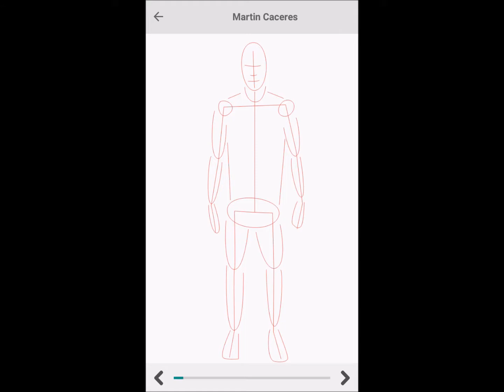How to Draw Martin Caceres Uruguayan Central Defender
-Learn to Draw How @

-Apprenez à dessiner des joueurs de football célèbres
-Erfahren Sie, wie Sie berühmte Fußballspieler zeichnen
-Aprende a dibujar futbolistas famosos.
-Impara a disegnare famosi calciatori
-Узнайте, как рисовать известных футболистов
-Aprenda a desenhar jogadores de futebol famosos
How to Draw Alisson Becker
How to Draw Paulo Dybala
How to Draw Neymar
How to Draw Yann Sommer
How to Draw Yaroslav Rakitsky
How to Draw Volkan Babacan
How to Draw Timothy Howard
How to Draw Taras Spanenko
How to Draw Stephan Lichtsteiner
How to Draw Rodrigo Bentancur
How to Draw Raheem Stirling
How to Draw Omar Toprak
How to draw Nuri Sahin
How to Draw Martin Caceres
How to Draw Luis Suarez
How to Draw Kyle Walker
How to Draw Jozy Altidore
How to Draw Joe Hart
How to Draw Isco
How to Draw Harry Kane
How to Draw Haris Saferovic
How to Draw Gerard Pique
How to Draw Evgen Konoplyanka
How to draw Emre Mor
How to Draw Edinson Cavani
How to Draw DeAndre Yedlin
How to Draw David Silvia
How to Draw David de Gea
How to Draw Christian Pulisic
How to Draw Bobby Wood
How to Draw Arda Turan
How to draw Andriy Yarmolenko
How to draw Andriy Pyatov
How to Draw Alvaro Morata
How to Draw Richardo Rodriguez
How to Draw Virgil Van Dijk
How to Draw Thomas Muller
How to Draw Simon Kjaer
How to Draw Raul Jimenez
How to Draw Radamel Falcao
How to Draw Pione Sisto
How to Draw Olivier Giroud
How to Draw Mesut Ozil
How to Draw Memphis Depay
How to Draw Maxim Choupo Moting
How to Draw Mauricio Isla
How to Draw Mats Hummels
How to Draw Mario Mandzukie
How to Draw Manuel Neuer
How to Draw Luka Modiric
How to Draw Leroy Sane
How to Draw Leonardo Bunocci
How to Draw Kyllan Mbappe
How to Draw Kevin Strootman
How to Draw Kasper Schmeichel
How to Draw Juan Cuadrado
How to Draw Joel Matip
How to Draw Javier Hernandez
How to Draw Jasper Cillessen
How to Draw James Rodriguez
How to Draw Ivan Rakitic
How to Draw Hugo Lloris
How to Draw Hector Herrera
How to Draw Guillermo Ochoa
How to Draw Gianluigi Buffon
How to Draw Gary Medel
How to Draw Fabrice Ondoa
How to Draw Denejil Subasic
How to Draw Dejan Lovren
How to Draw David Ospina
How to Draw Daniele De Rossi
How to Draw Claudio Bravo
How to Draw Ciro Immobile
How to Draw Christian Zapata
How to Draw Christian Ericksen
How to Draw Carlos Vela
How to Draw Arturo Vidal
How to Draw Arjen Robben
How to Draw Antonio Candreva
How to Draw Antoini Greizmann
How to Draw Andreas Christensen
How to Draw Andre Frank Zambo
How to Draw Alexis Sanchez
How to Draw Alexandre Lacazette
How to Draw Thibaut Courtois
How to Draw Sergio Romero
How to Draw Sergio Aguero
How to Draw Romelo Lukaku
How to Draw Philippe Coutinho
How to Draw Marko Arnautovic
How to Draw Lionel Messi
How to Draw Heinz Lindner
How to Draw Fernandinho
How to Draw Enes Kanter face
How to Draw Eden Hazard
How to Draw Dries Mertens
How to Draw David Alaba
How to Draw Dani Alves
How to Draw Angel Di Maria
How to Draw Aleksander Dragovic
How to Draw Romelu Lukaku
How to Draw Kevin De Bruyne
How to Draw Mario Mandzukic
How to Draw Luka Modric
How to Draw Danijel Subasic
How to Draw Robert Lewandowski
How to Draw Lukasz Piszczek
How to Draw Lukasz Fabianski
How to Draw Kamil Glik
How to Draw Grzegorz Krychowiak
How to Draw Andreas Lacazette
How to Draw Christian Eriksen
How to Draw Rui Patricio
How to Draw Pepe
How to Draw Alan Dzagoez
How to draw Alexander Kokorin
How to Draw David Silva
How to Draw Granit Xhaka
How to Draw Haris Seferovic
How to Draw Ricardo Rodriguez
How to draw Joao Moutinho
How to Draw Bernardo Silva

Download Also
Eternal3D OnlineMuseum Museum Builder. Build your own @
Google Store